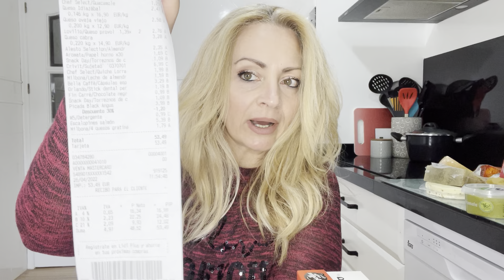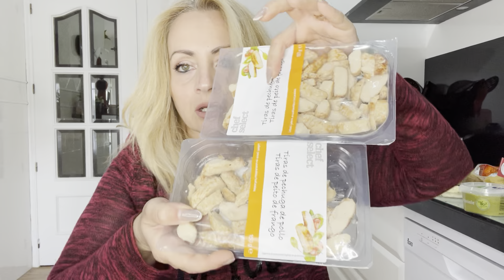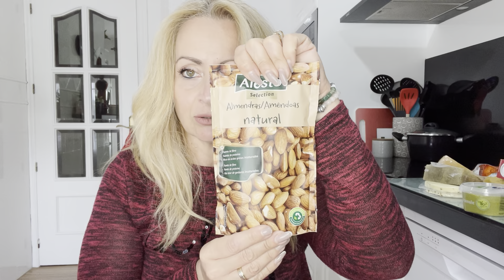Compritas express de Lidl!!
Enlaces de interés:
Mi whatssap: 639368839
Mi facebook: Trini Jurado
Mi Instagram: trinibelleza
Mi trabajo: Emprendedora en Yanbal
Quién esté interesada en probar mis productos ,o en trabajar conmigo , podéis poneros en contacto  en los contactos anteriores.